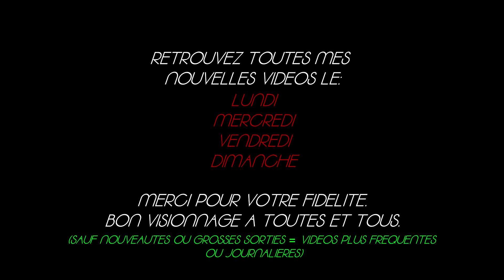Park Beyond #4 - Un nouveau manège mais en hauteur - Let's play fr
SYNOPSIS DU JEU:
Park Beyond est un jeu de simulation de parc d'attractions dans lequel vous pouvez créer les parcs de vos rêves en toute liberté. Que vous adoriez gérer vos finances et l'expérience de vos visiteurs, ou que vous aimiez créer des parcs à la fois fun et accueillants, Park Beyond a ce qu'il vous faut !